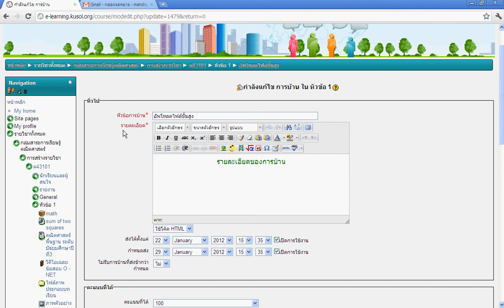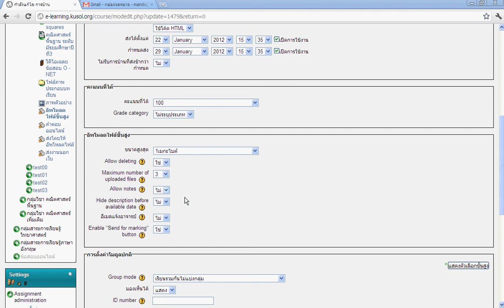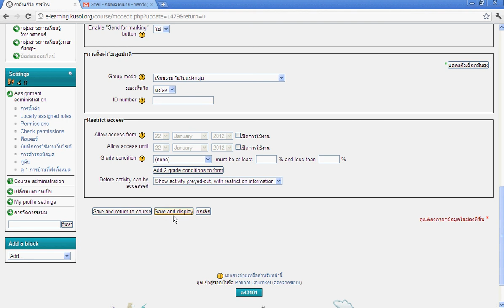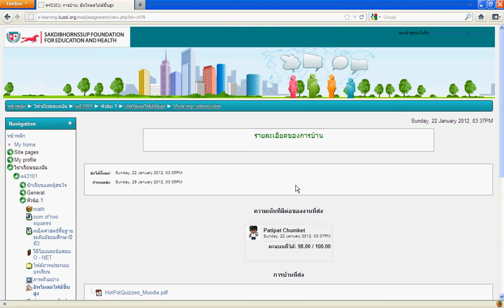คำตอบออนไลน์